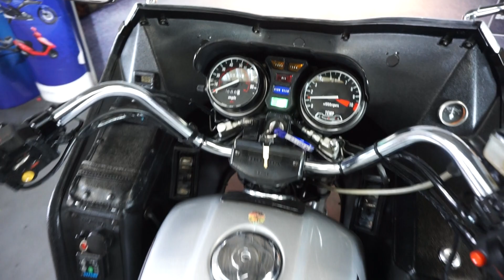MOTORBIKES 4 ALL REVIEW HONDA GL500 SILVERWING FOR SALE £2990